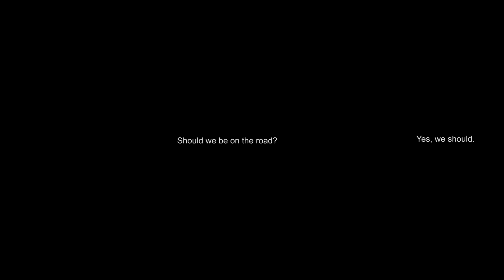SURVIVAL 101: IN CASE OF COMPLETE DISAPPEARANCE, Jinyoung Kim (trailer)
Jinyoung Kim, 2019, Canada/Corée du Sud, 14 min. 42 sec.
Distribué par / distributed by: Vidéographe